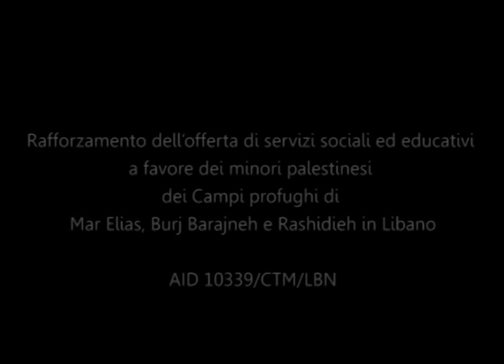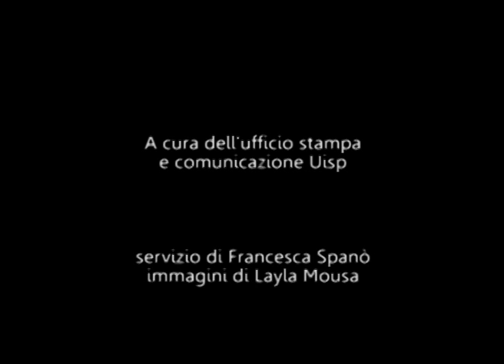Progetto Uisp in Libano: ecco gli operatori al lavoro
In un video le immagini e le interviste della recente missione Uisp a Beirut per formare operatrici sportivi per bambini dei campi.
Progetto "Rafforzamento dell’offerta di servizi sociali ed educativi a favore dei minori palestinesi dei Campi profughi di Mar Elias, Burj Barajneh e Rashidieh in Libano"

Ambito territoriale di intervento: Libano - Campi profughi palestinesi di Mar Elias, Burj Barajneh e Rashidieh

Durata: 3 anni, da febbraio 2015 a gennaio 2018

Co-finanziamento: Ministero degli Affari Esteri e della Cooperazione Internazionale/Direzione Generale per la Cooperazione allo Sviluppo

Capofila: CTM Onlus

Partner: Uisp - Unione Italiana Sport per tutti

Partner locali: Ghassan Kanafani Cultural Foundation